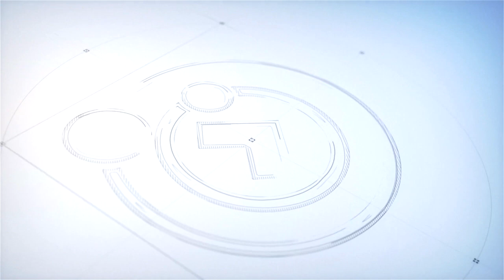A Voz do Coração | DIANTE DO DEVER - Preces e Orações